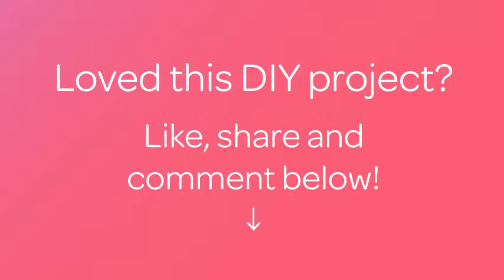Prepara dei Deliziosi Onigiri per San Valentino - Fai da Te Cibo & Bevande - Guidecentral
Informazioni su questo Fai da Te:
- Titolo: Prepara dei Deliziosi Onigiri per San Valentino

Occorrente:
- Riso per sushi
- Aceto di riso
- Sale
- Cavolo rosso
- Verdure per la decorazione (facoltative)
- Ripieno a tua scelta (facoltativo)